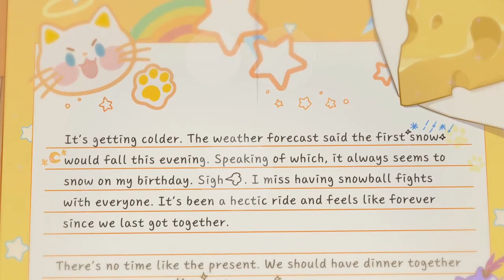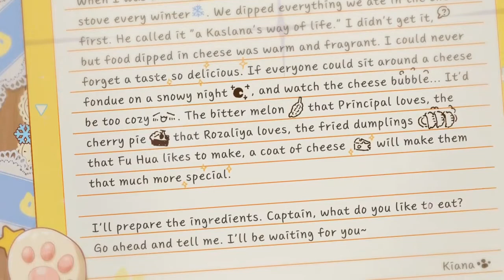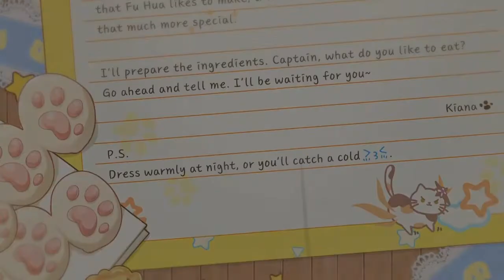PC Honkai Impact 3rd - Kiana Birthday Letter 2021